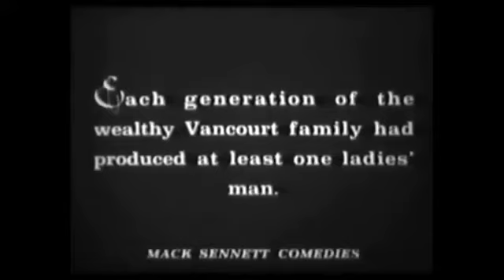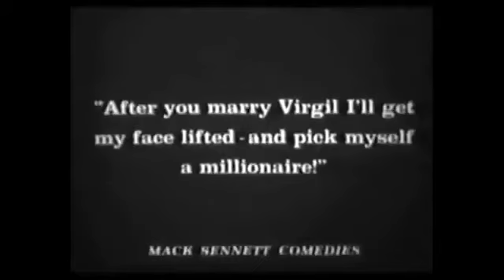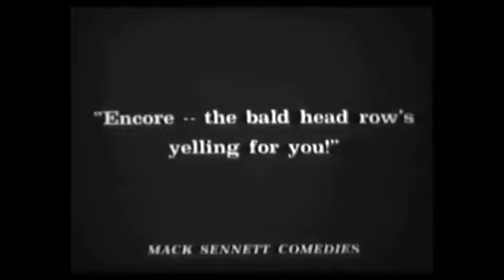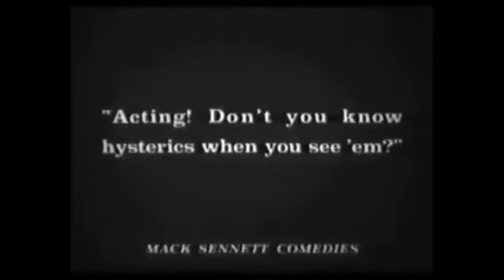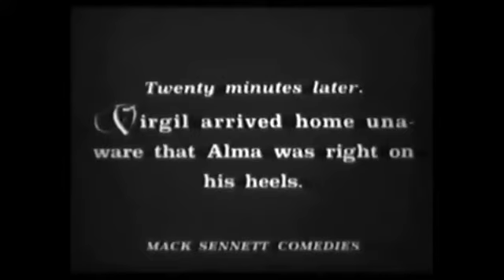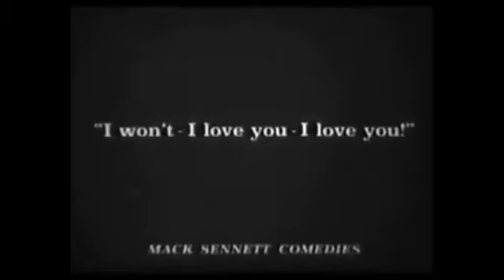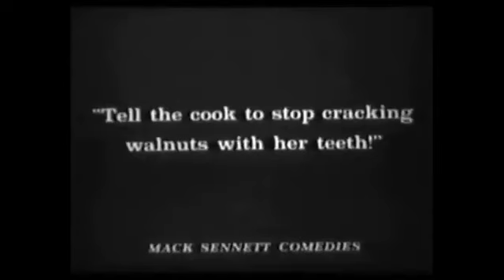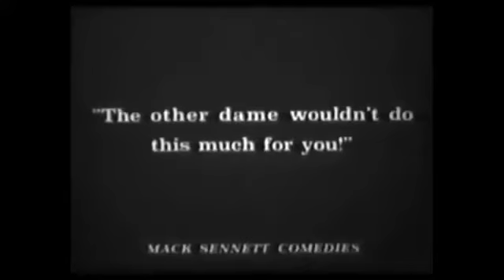Ben Turpin / The Jolly Jilter (1927)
Ben Turpin, ahora comprometido con un buscador de oro, va a visitar a su ex amante, una bailarina en el teatro. La bailarina no quiere dejar ir a Ben y hace muchas amenazas vacías. Finalmente, ella sigue a Ben a casa y también lo visitan su prometida y su madre.